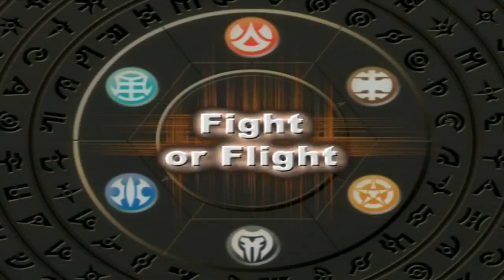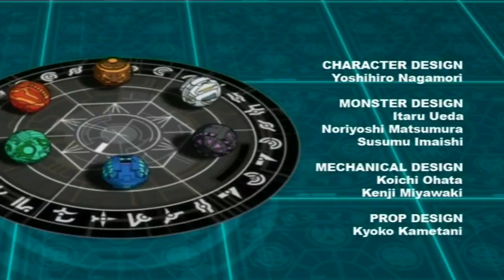Luptătorii Bakugan | Episodul 9 - Luptă Sau Fugi!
Vizionare Plăcută! Enjoy!

Luptătorii Bakugan Episodul 9 În Română